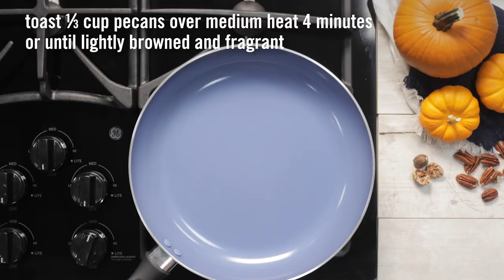PICS Pumpkin Ravioli with Sage Brown Butter & Toasted Pecans | Price Chopper Cooking How-To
Ingredients

1/3 cup pecans
2 packages (13 ounces each) PICS Pumpkin Ravioli
1/2 cup PICS unsalted butter
2 teaspoons fresh sage
1/4 teaspoon salt
1/8 teaspoon Full Circle Ground Nutmeg
1/4 cups PICS grated Parmesan cheese